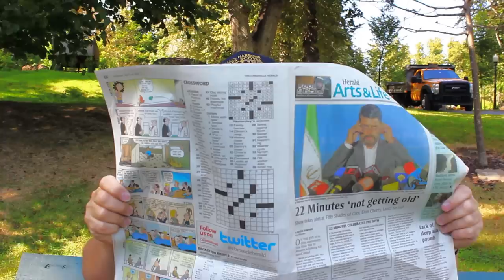The Park - Short Film